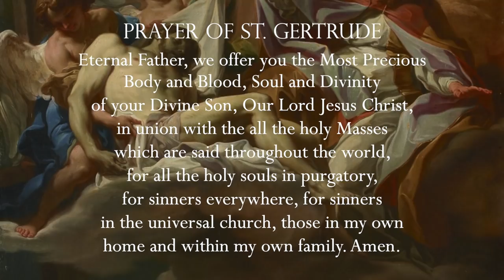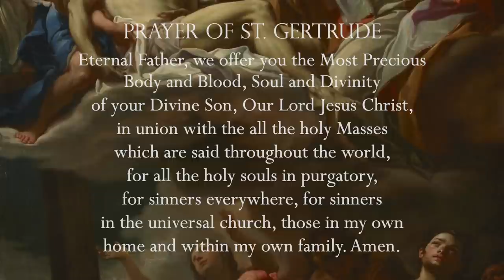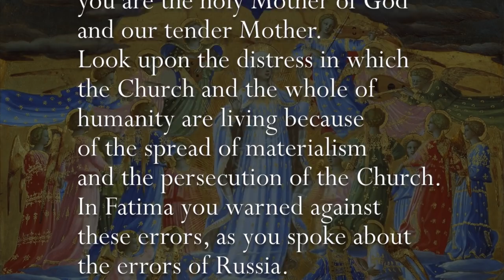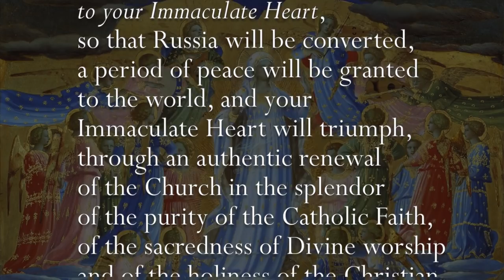Saturday, 6th November 2021 - Our Lady of Fatima Rosary Crusade